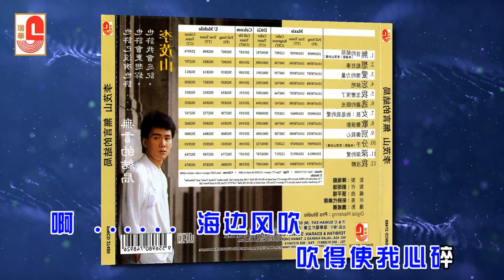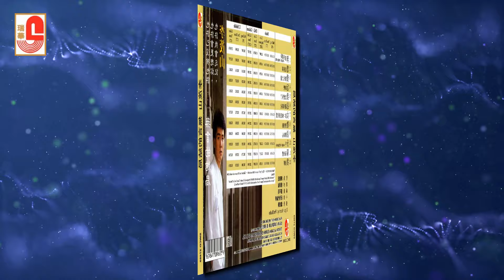李茂山 - 想起往事（Official Lyric Video）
李茂山 ‖ 无言的结局 ‖ SWCD 27489